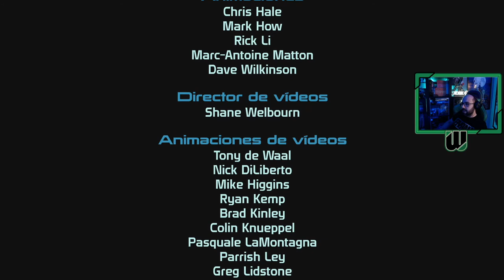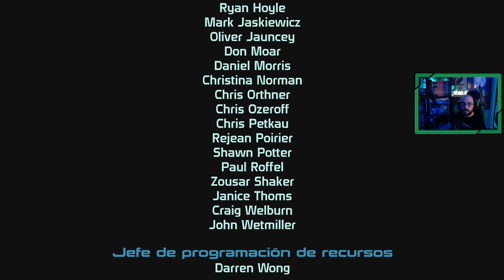Mass Effect Legendary Edition 🌍 | # 12 # FINAL "Saren y los Segadores" [Xbox Series X]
Tras descubrir los planes reales de Saren en el sistema de Ilos, deberemos hacer frente a la amenaza de la llegada de los segadores y acabar con Saren.

►Sipnosis

"Mass Effect está situado en el año 2183. Treinta y cinco años antes, la humanidad descubrió un alijo de tecnología construido por una civilización tecnológicamente avanzada pero extinta. Esta raza se denominaba Proteanos. Gracias al estudio y adaptación de esta tecnología la Humanidad ha logrado salir del Sistema Solar y establecer numerosas colonias, además de encontrar a varias especies extraterrestres, todo esto en la Vía Láctea. La utilización de herramientas de tecnología proteana, conocidos como Relés de Masa ha permitido a las diversas especies viajar instantáneamente a través de vastas extensiones de la Galaxia.

El juego tiene lugar principalmente en dos escenarios: El prototipo de fragata SSV Normandía y la Ciudadela, una gigantesca y antigua estación espacial supuestamente construida por los Proteanos y que actualmente actúa como centro de la civilización galáctica. Sin embargo, a lo largo del juego el jugador puede navegar, mediante la Normandía, a varios planetas, lunas y otros destinos.

En el juego la humanidad ha formado la Alianza de Sistemas Humanos, uno de los muchos organismos independientes que componen el colectivo del Espacio de la Ciudadela, este último es gobernado por un órgano conocido como el Consejo de la Ciudadela, que se compone de un miembro de cada una de las tres razas más poderosas y destacadas: Turianos, Asari y Salarianos."